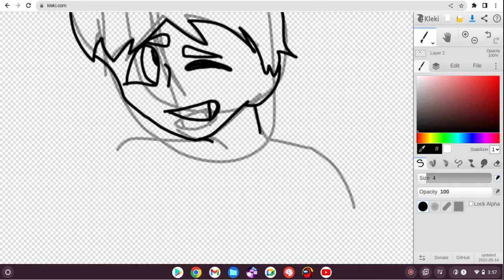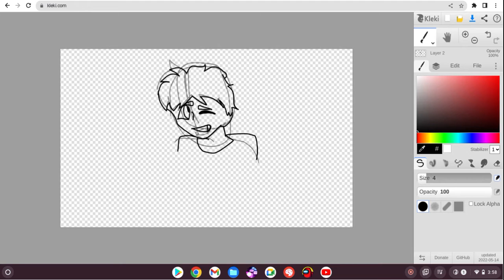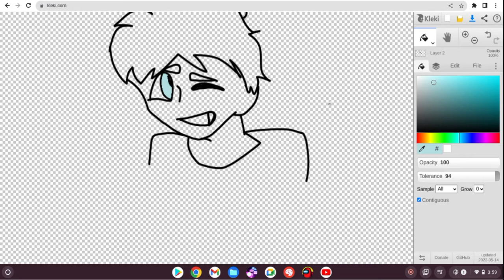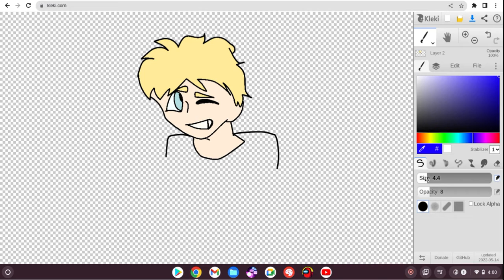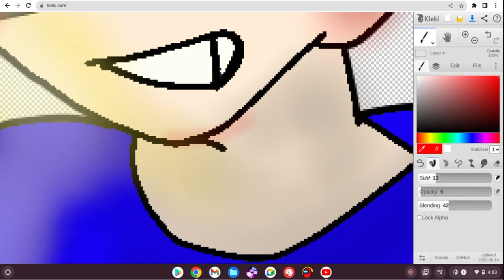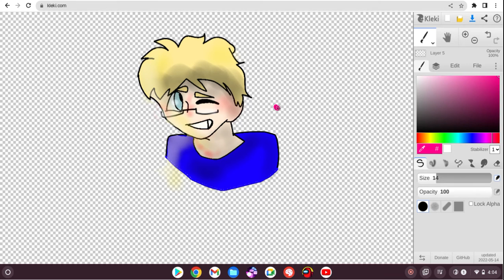Speedpaint of meh friend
Jonah
ily
There was a cat who really was gone